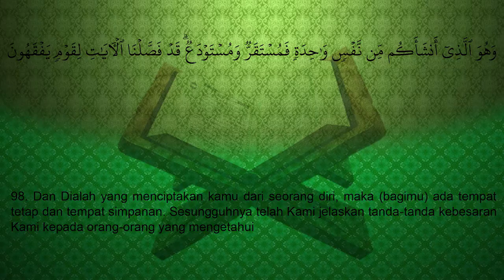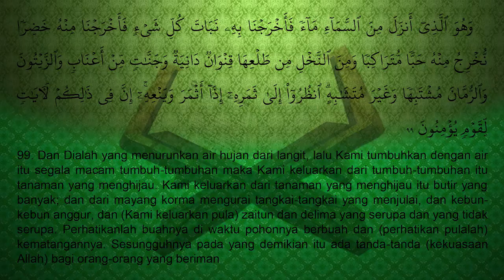Kajian Kitab: Tafsir ibnu Katsir - Qs: Al An 'Am 98-99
Kajian Kitab: Tafsir Ibnu Katsir
Qs: Al An 'Am 98-99
Ust. Abu Fairuz Lc, MA
Masjid Sabiilun Najaah, Batam